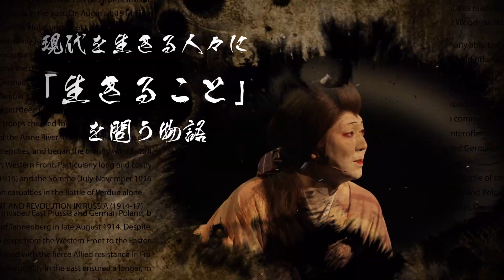第二回中村福助・児太郎の会『三本の糸』ダイジェスト映像公開‼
先月、大盛況の中幕が下りました【第二回中村福助・児太郎の会『 三本の糸 』】のダイジェスト映像を公開‼

3月27日(水)開催
第二回中村福助・児太郎の会『 三本の糸 』

【出演】中村福助　中村児太郎　松田凌
【会場】東京国際フォーラム　ホールC